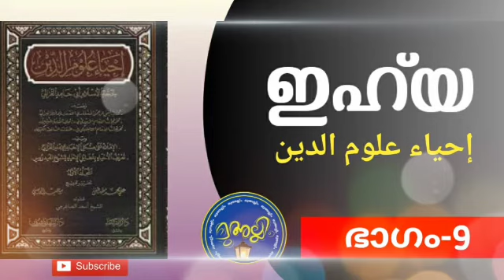ihya - 9 | ഇഹ്യ- 9 | احياء علوم